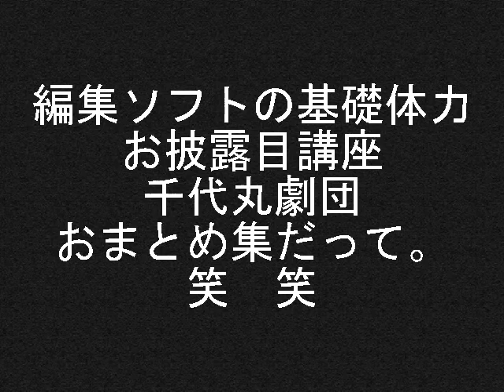千代丸劇団 実験おまとめ講座で、やんす、、、。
あはは、、、これなんだなあ、、。
編集ソフト様の持ち味なんですよ。
こうやって、字幕や、短いのを、つないで、、くそ、手間かかりますけれど、、なんとか、カッコつけれるんですう。

あ、、疲れたわ、、。